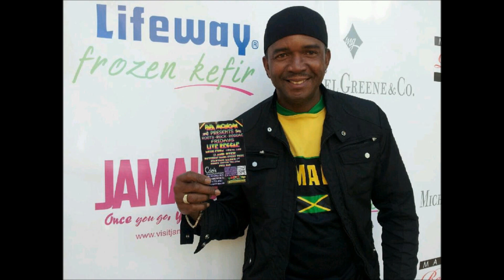PAPA MICHIGANS ROOTS ROCK REGGAE FRIDAYS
PAPA MICHIGANS ROOTS ROCK REGGAE FRIDAYS @ COLEY JAMAICAN CUISINE 11PM-2AM
NORTH HOLLYWOOD FROM MARCH 1 2013
COME ROOTS ROCK REGGAE WITH LOCAL INTERNATIONAL AND LEGENDARY STARS - PAPA MICHIGAN Showcasing REGGAE